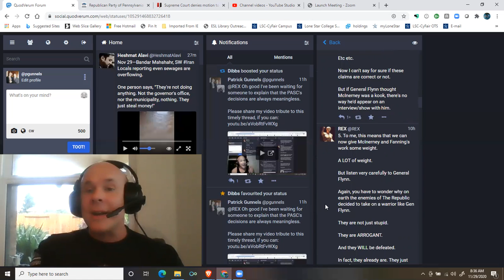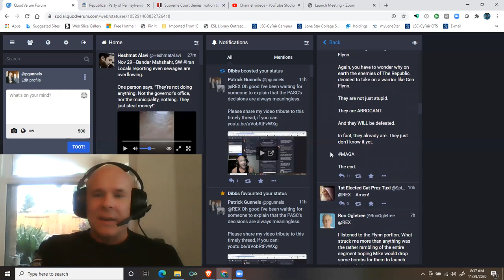on Quodverum: The Stunning Interview With General Flynn and General McInerney